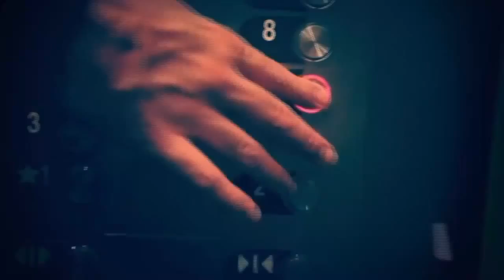The Jeff Adams Show #86 "Transparency and communication time to Man up"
Join Jeff Adams as he gets real in talking  "Transparency and communication time to Man up"
Join us Thursdays at 1:00PM EST till 2:00PM EST.

DON'T MISS THE EXPERIMENT!

Let's welcome ADORE Network Blog talk radio & Streamspot as the new sponsor for The Jeff Adams Show

Jacreativenewmedia.com